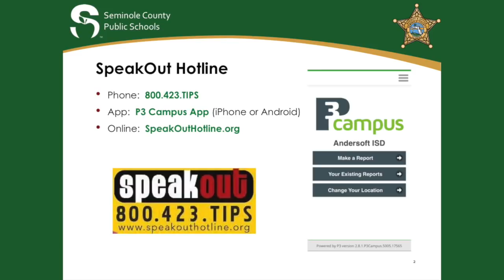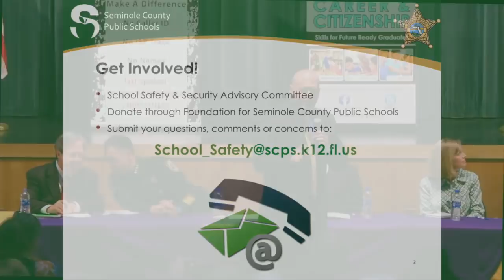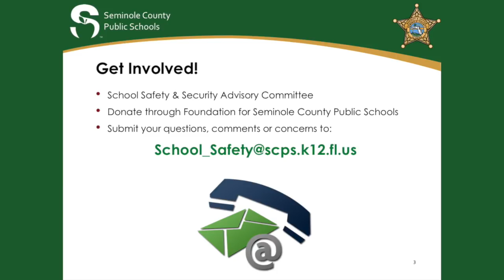2018 School Safety and Security Forum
Seminole County Public Schools (SCPS) hosted their 2nd Annual School Safety & Security Forum, in conjunction with the Seminole County Sheriff’s Office (SCSO), on Thursday, March 29, 2018, to inform parents on School Safety and Security topics within the district.

This meeting featured a distinguished panel of speakers that included US Congresswoman Stephanie Murphy, Florida Representative Scott Plakon, SCPS Superintendent Dr. Walt Griffin, Seminole County Sheriff Dennis Lemma, School Board Chair Amy Lockhart, and School Safety & Security Director Captain Rick Francis.